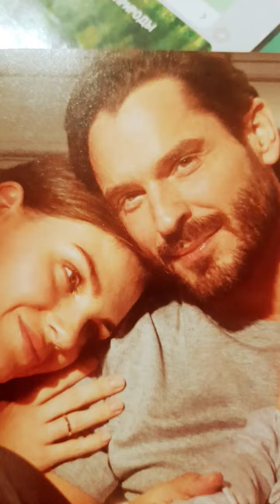Elena Stepanenko "The Best"My Husband is missing!svetlana